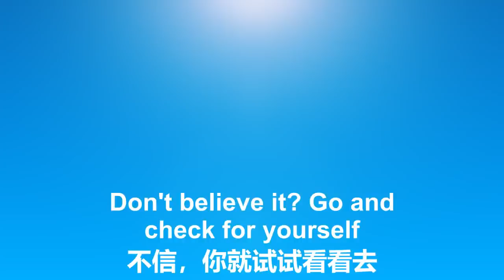4/16/2022 文贵直播：中共的目的是让李家超做香港特首，所以随着李家超的当选，香港的疫情会有所缓解；台湾军方能通过第三方购买中共的无人机，说明台湾的整个系统出了大问题。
4/16/2022 Miles Guo: The CCP wants John Lee to be the Chief Executive of Hong Kong. Once John Lee gets elected, there will be less forced PCR tests in Hong Kong; the fact the CCP could sell its drones to Taiwan military through a third party tells that the entire system in Taiwan has a huge problem.